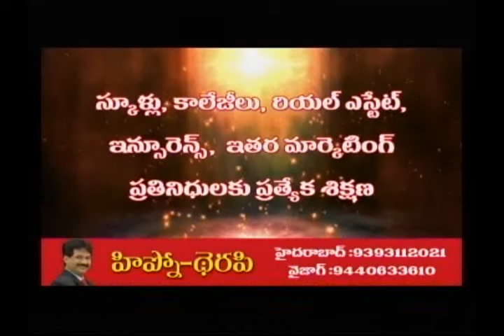WOMEN MENTAL PROBLEMS-KRANTIKAR -PSYCHOLOGY & HYPNO THERAPY